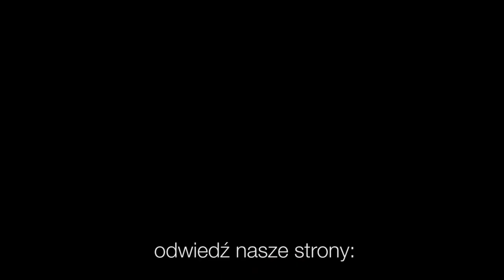Codziennik biblijny, Słowo na dzień 6 maja 2023 r.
ks. Wiesław Żydel, Parafia Ewangelicko-Augsburska w Piotrkowie Trybunalskim
Rozważanie biblijne na Słowo dnia:

W niedoli mojej wzywałem Pana i wołałem o pomoc do Boga mego, z przybytku swego usłyszał głos mój, a wołanie moje doszło uszu jego.

Jezus był w tylnej części łodzi i spał na wezgłowiu. Budzą go więc i mówią do niego: Nauczycielu, nic cię to nie obchodzi, że giniemy?
Ewangelia Marka 4,38
Codziennie o 7 rano spotkanie z Biblią.